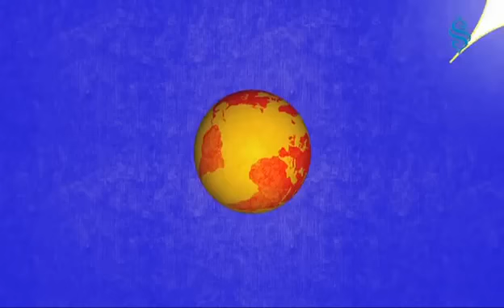Kanuni Sultan Süleyman Han ve Tarla Sahibi